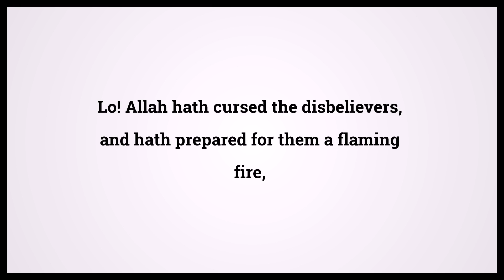Quran The Allies 33:64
Video shows Quran The Allies Chapter 33 Verse 64: Lo! Allah hath cursed the disbelievers, and hath prepared for them a flaming fire, Powered by MaryTTS. Holy Qur'an 33:64 Surah : Ayah